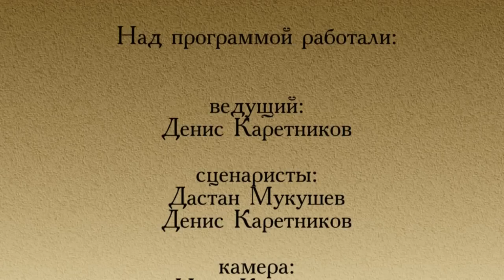Наша история - Джунгарское ханство (RU)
Наша история - Джунгарское ханство